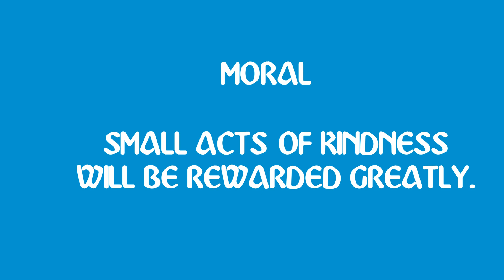25 Lion and The Mouse II LKG II